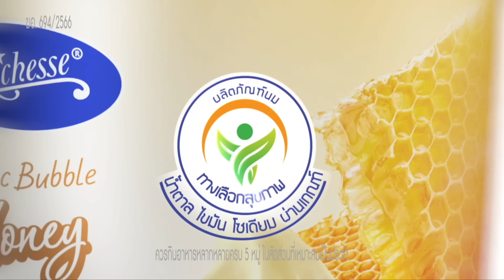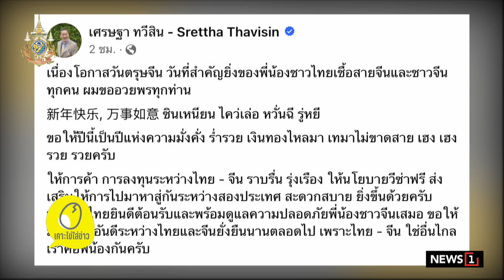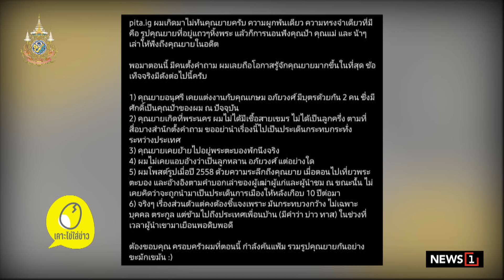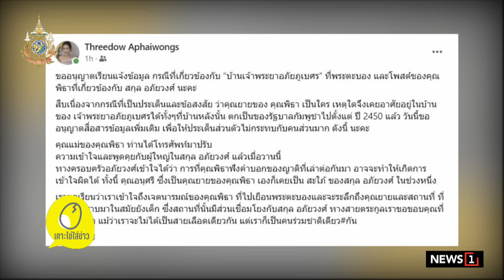"อ.ตรีดาว" เผย "แม่พิธา" โทร.เคลียร์ลูกเข้าใจผิดเรื่องบ้านคุณยาย : เคาะไข่ใส่ข่าว 09/02/67